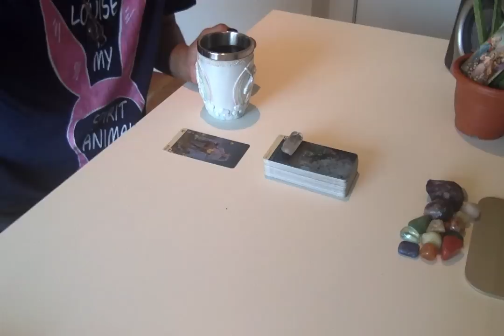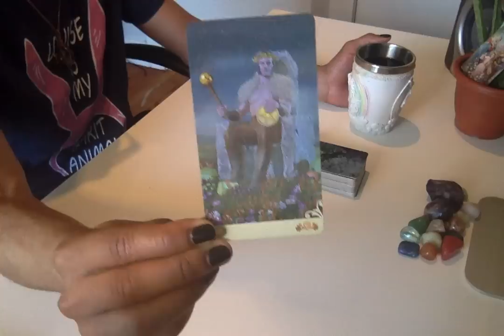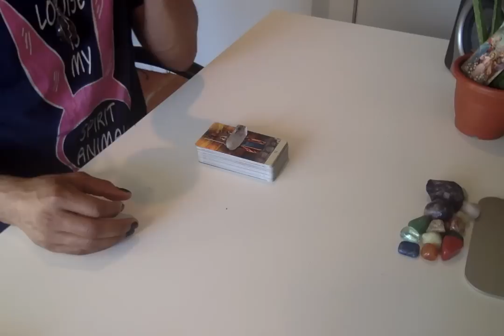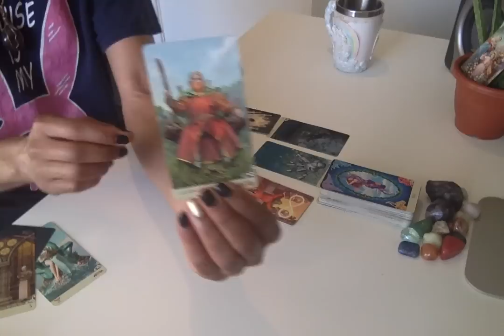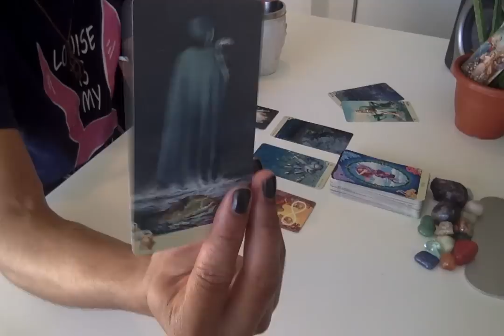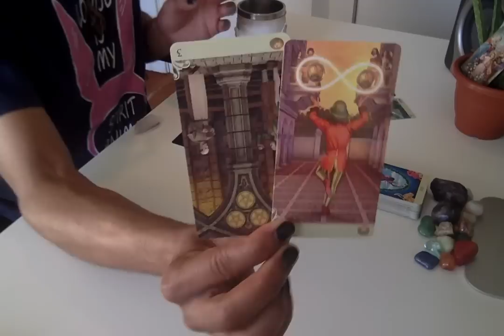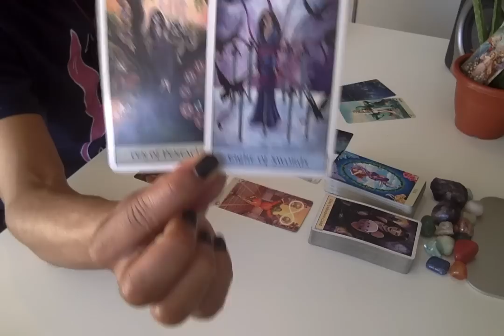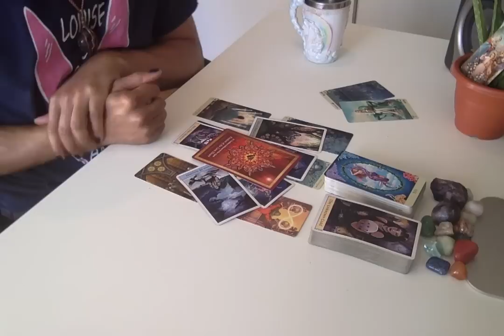Morning Coffee - * Reaching The Boiling Point * - 7/3/19 Daily Reading